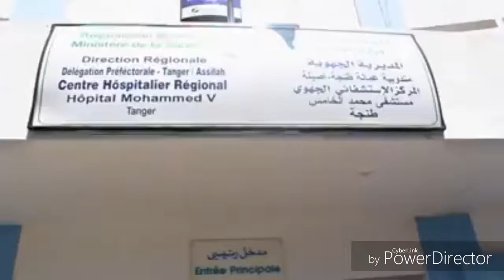احتجاج ضد الاعتداء على ممرضين